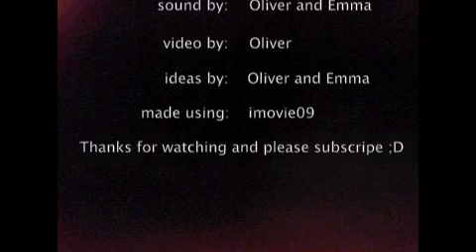lego magican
a little magic show ;D